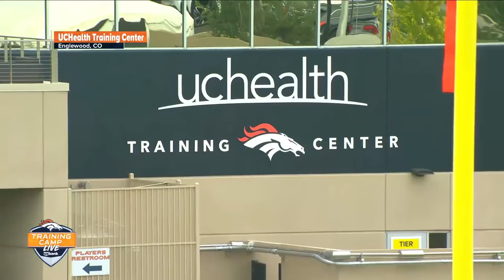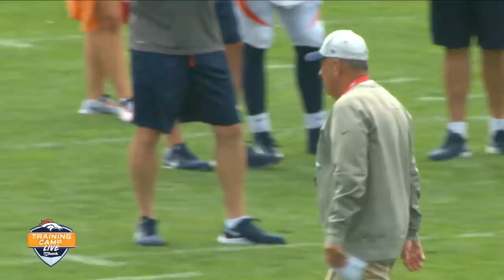Get a live look as the pads come on at Day 6 of Broncos Camp with Steve Atwater & Terrell Davis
Get a LIVE look at Day 6 of practice with Steve Atwater & Terrell Davis on BroncosCamp LIVE presented by U.S. Bank!

Watch Inside Training Camp on NFLN